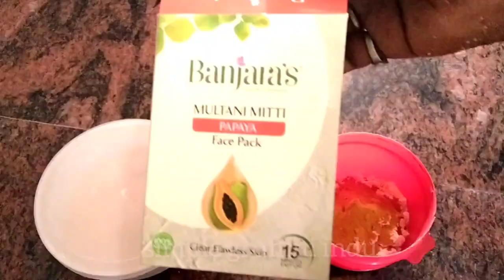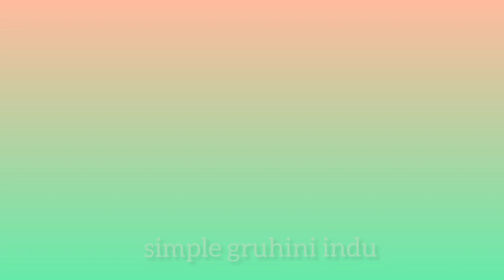ಕಾಂತಿಯುತ ತ್ವಚೆ ಗೆ ಉತ್ತಮ ಮನೆ ಮದ್ದು । glowing skin । face wash powder । Bathing powder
I used  this power it giving very good result for me and try this it  will give good result // I hope you alll like  my videos

To make this face wash powder required items are

1 garam floor

2 Rice floor

3 pure turmeric powder

4 multani mitti powder

so i  make how to use this  all in my video,and also verry good result I am getting

How to make face wash powder at home in kannada
How to make face wash powder
How to make bathing powder
How to make bathing powder in kannada
Face wash powder
Bathing powder
Skincare
Beauty tips
Beauty tips in kannada
Glowing skin face pack in kannada
Skincare

Followme